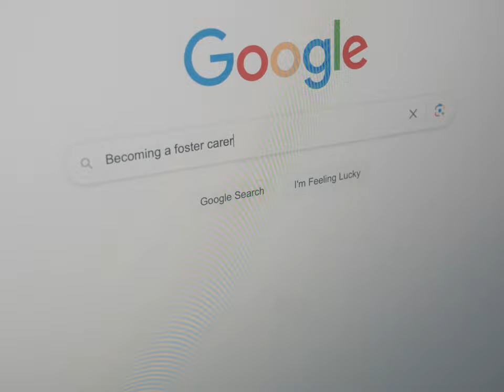Any Of Us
Any Of Us looks at 3 very different people who all show some of the attributes needed to be a foster carer in incidents from their daily lives. Ayesha going to the aid of a pedestrian after a minor road accident, Neil calming down an aggressive situation in a snooker club, and Marsha identifying a young person showing signs of distress and intervening with them at school. Different individuals in very different scenarios, but each in their own way showing the caring instinct that is fundamental to being a foster carer.

We were proud to be part of the ‘Any Of Us’ project. It is the largest public sector fostering film collaboration yet, with over 80 participants.